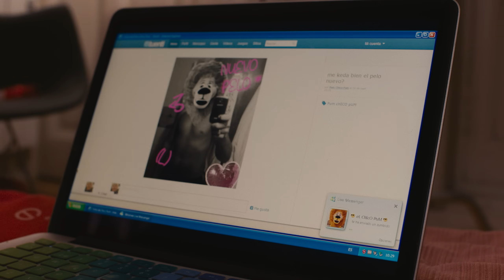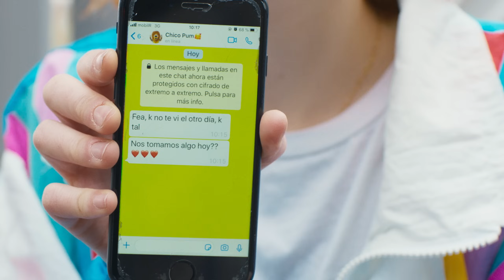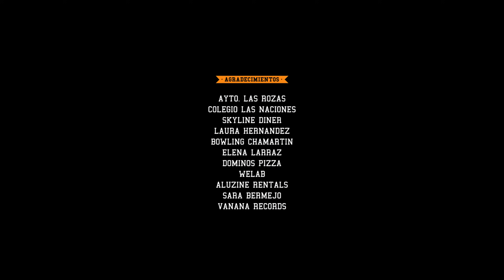GINEBRAS - Chico Pum (Videoclip Oficial)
Nos encontramos confinadas en nuestros hogares porque el monstruo del Coronavirus está atacando sin piedad. Tenemos que ser responsables, pero no tenemos por qué estar siempre tristes, también podemos bailar, escuchar música y olvidarnos del bicho por un rato.
¿Y vosotrxs? ¿Tenéis CHICX PUM?

A todo el equipo y a toda la gente que participó: GRACIAS. Sois lo más PUM del mundo.

Editado bajo Licencia de Vanana Records, S.L.